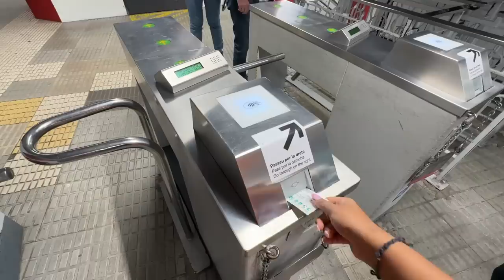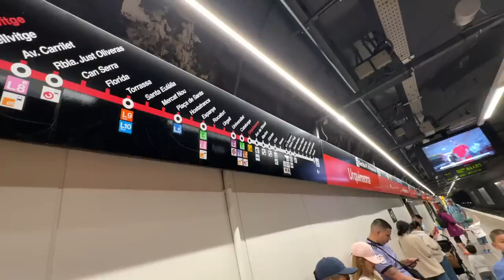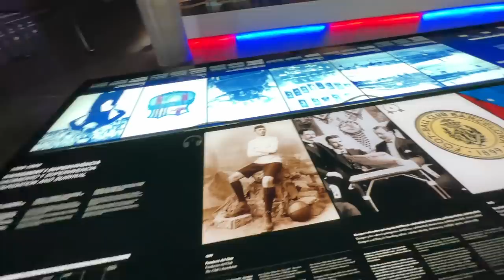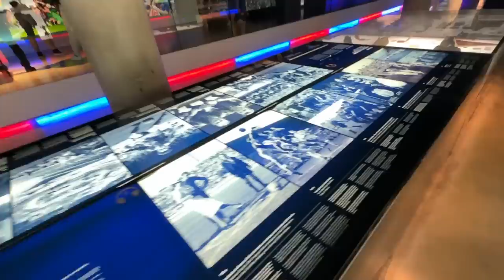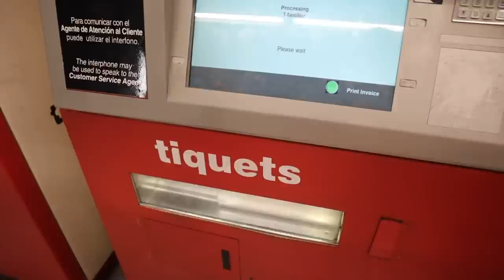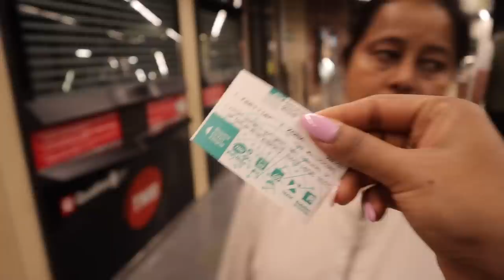We went to the LARGEST Football Stadium in Europe 😍 Barcelona & Montserrat Vlog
Hey you!

🤍 AirBnB:
₹ 1,26,283 for 4 nights.

🤍Barcelona: Spotify Camp Nou and FC Barcelona Museum Tour

Dr. Sheths: SARAH20
Plum: SARAH15
Mars Cosmetics: SARAH
Limese Connect: SARAH10
Earth Rhythms: SARAHS
Suganda: SARAH
Eclat: SARAH20
YBP Cosmetics: SARAH10
Qurez: SARAH
Dot&Key: SARAH10
Carmesi: SARAH

XOXO -S